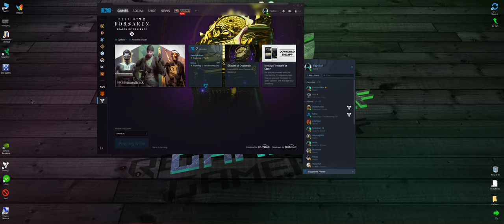Huckleberry Upgraded Masterwork - Destiny 2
GPU: GeForce GTX 1070 x 2
CPU: AMD Ryzen 7 2700X Eight-Core Processor
Memory: 32 GB RAM (31.93 GB RAM usable)
Current resolution: 3440 x 1440, 75Hz
Operating system: